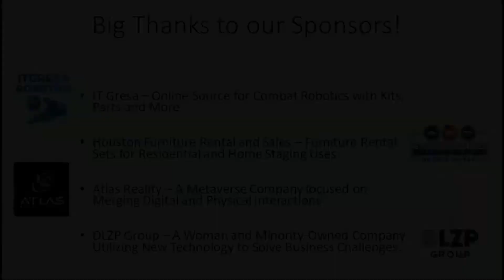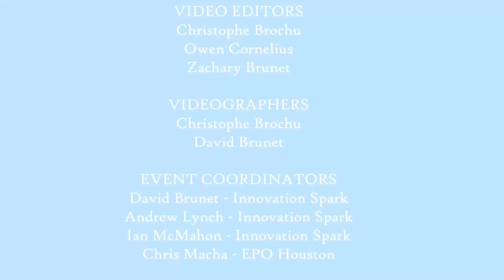ROBOTICA: 1Lb division; Eagle VS Revy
1 Lb Division of Robotica@Comicpaloza 2022.
Antweights: Round 2 - Match 4.
Robots in the fight:
1.) Eagle
2.) Revy